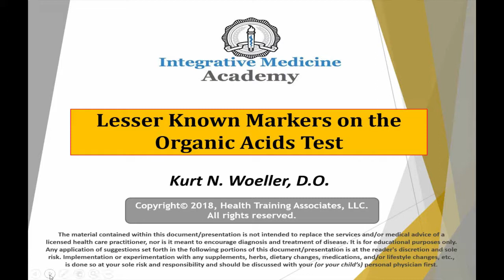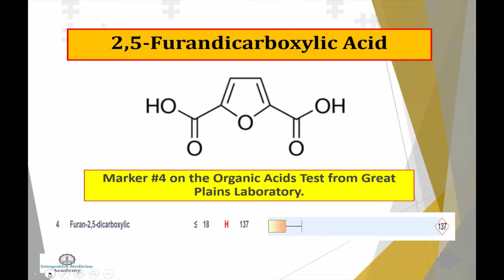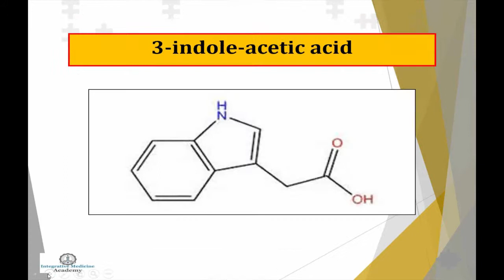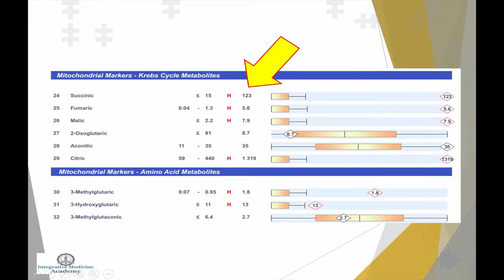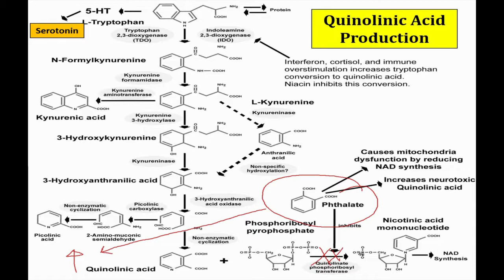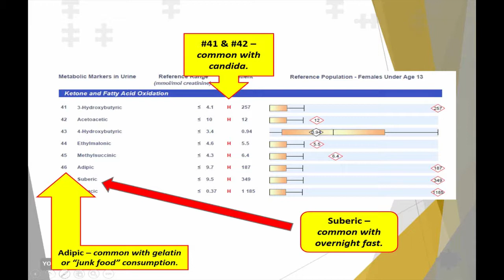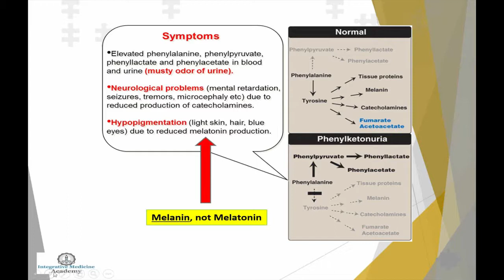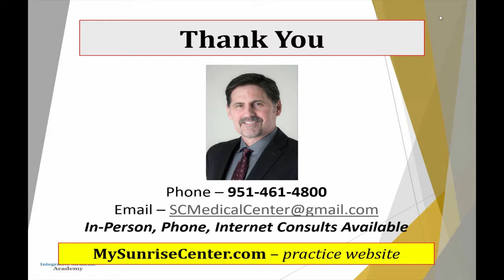Lesser Known Markers on the Organic Acids Test by Kurt Woeller, D.O.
Webinar:  Lesser Known Markers on the Organic Acids Test by Kurt Woeller, D.O.